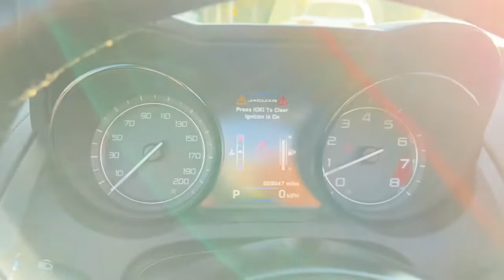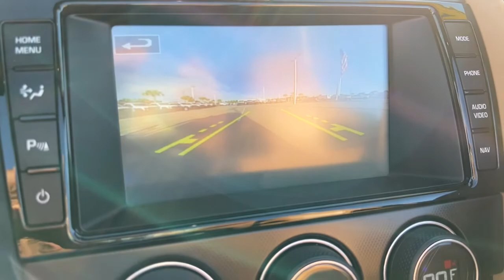2015 Jaguar F-TYPE Jacksonville, Orange Park, Gainesville, St. Augustine, Kingsland, FL FMK14821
Ebony Used 2015 Jaguar F-TYPE V8 S available in Jacksonville, Florida at Duval Ford. Servicing the Orange Park, Gainesville, St. Augustine, Kingsland, FL area.

Duval Ford
1616 Cassat Ave

This 2015 Jaguar F-TYPE V8 S in Ebony features Navigation System 10 Speakers 14-Way Sport-Style Front Seats 4-Wheel Disc Brakes ABS brakes Adaptive suspension Air Conditioning Alloy wheels AM/FM radio Auto tilt-away steering wheel Auto-dimming door mirrors Auto-dimming Rear-View mirror Automatic temperature control Brake assist Bumpers: body-color Convertible roof lining Delay-off headlights Driver door bin Driver vanity mirror Dual front impact airbags Dual front side impact airbags DVD-Audio Electronic Stability Control Four wheel independent suspension Front anti-roll bar Front Bucket Seats Front Center Armrest Front dual zone A/C Front reading lights Fully automatic headlights Glass rear window Headlight cleaning Heated door mirrors High intensity discharge headlights: Bi-xenon Illuminated entry Integrated roll-over protection Leather Seating Surfaces Leather Shift Knob Low tire pressure warning Memory seat Occupant sensing airbag Outside temperature display Overhead console Panic alarm Passenger door bin Passenger vanity mirror Power convertible roof Power door mirrors Power driver seat Power passenger seat Power steering Power windows Radio data system Radio: Meridian 380W Audio System w/10 Speakers Rain sensing wipers Rear anti-roll bar Rear fog lights Rear Parking Sensors Rear window defroster Remote CD player Remote keyless entry Security system Speed control Speed-sensing steering Spoiler Steering wheel memory Steering wheel mounted audio controls Tachometer Telescoping steering wheel Tilt steering wheel Traction control Trip computer Turn signal indicator mirrors Variably intermittent wipers and Wheels: 20 Cyclone-Style Twin 5-Spoke Alloy (Silver): **ACCIDENT FREE HISTORY **BLUETOOTH HANDS FREE** **COMMISSION FREE SALES PEOPLE **5 DAY MONEY BACK GUARANTEE **CAR WASHES FOR LIFE **1ST OIL CHANGE FREE Navigation System. V8 S Priced below KBB Fair Purchase Price! Odometer is 4719 miles below market average! This unit has our Real Deal No Bills for the Basics Warranty which an additional 3 Month Protection Plan that includes 3 month of tire replacement / repair 3 month battery replacement 3 month of brake replacement / repair and 3 month of light bulb replacement. Our 90 Day/3000 mile preowned car protection also includes A/C and we also offer a 5 Days / 300 mile Return Policy. Buy Preowned with Confidence at Duval Ford. Prices are plus tax tag title $198 Electronic Filing Fee and dealer pre-delivery service fee in the amount of $899 which charge represents cost and profit to the dealer for items such as cleaning inspecting and adjusting new and used vehicles and preparing documents related to the sale Call us today at or visit us on the web Reviews:br * The 2015 Jaguar F-Type Coupe and Convertible bring style luxury and a huge helping of performance to the sports car marketplace offering a unique alternative to sports cars like the Porsche 911 without giving up any curbside appeal. Source: KBB.combr * Stirring performance; sharp style; finely crafted cabin. Source: Edmundsbr * The purity and elegance of the F-TYPEs design gives it lasting beauty. Look closely and you will see how established Jaguar design themes have been evolved most notably the J-Blade headlights and the shape of the four-sided grille. The F-TYPE has a lightweight aluminum body structure with high torsional rigidity making it the ideal platform for a sports car. This strong rigid structure provides an inherently stable platform for precise agile handling and is the perfect complement to the high-performance engine range. The convertible top is light fast and refined. Fully powered it opens or closes in just 12 seconds and can be operated at speeds of up to 30mph. New for 2015 is the introduction of a coupe bodystyle. The F-TYPE lineup features three supercharged engines: two versions of the new Jaguar 3.0L V6 pr